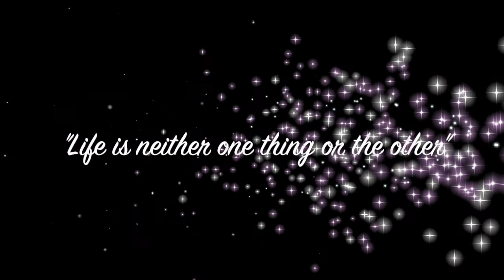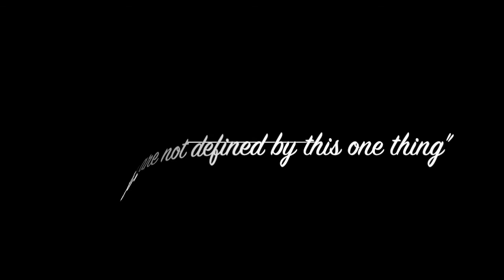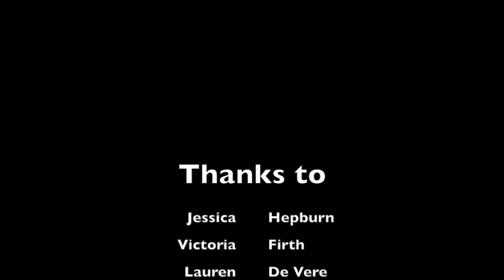Meriel Whale The Childless Circle interviews